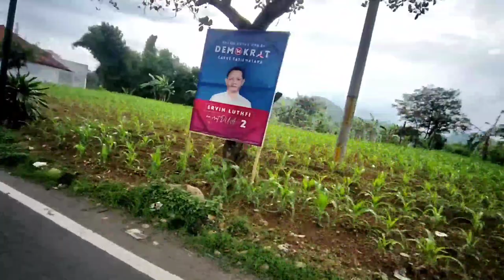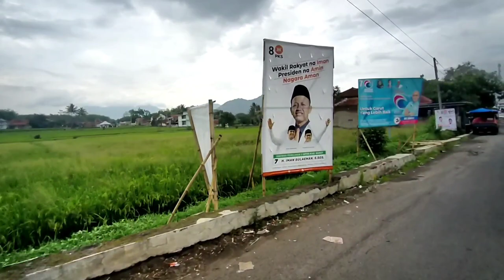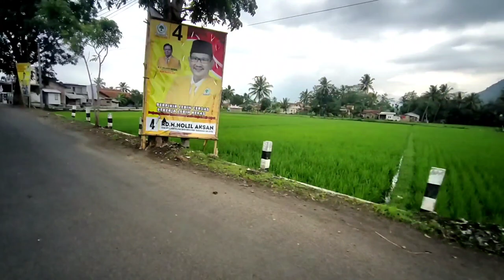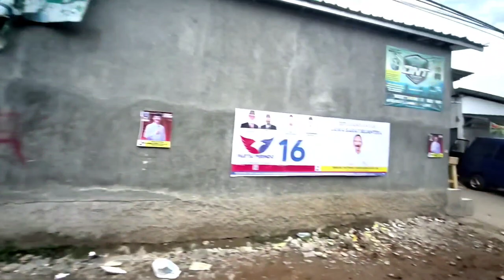KECAPI SULING SUNDA MERDU SAMBIL menikmati indahnya pemandangan di perjalanan Garut Utara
KECAPI SULING SUNDA MERDU SAMBIL menikmati indahnya pemandangan di perjalanan Garut Utara kecapi suling sunda merdu suasana pedesaan

suasana kampung terpencil

suasana seperti ini yang dirindukan

pedesaan garut selatan,pedesaan garut Utara,suasana kampung,rural life in indonesia,

📌desa yang indah dan sejuk berada di kampung Kubang pangeureunan Garut suasana nya damai sejahtera kampung Kubang desa pangeureunan berada di lereng bukit atau gunung yang sangat indah Desa ini seperti jaman bung Karno tahun 45an‼️suasana Desa seperti zaman dulu Kampung Kubang jika penasaran tonton video nya sampai selesai jangan lupa untuk like share komentar subscribe terimakasih..!! desa yang indah dan sejuk Pedesaan asri di Garut kampung Kubang pangeureunan

lokasi

📌kampung Poronggol~Desa Ciwangi
kec~balubur Limbangan ~kab Garut jawabarat Indonesia

suasana desa yang indah,
suasana desa yang indah dan sejuk,
menyusuri jalan desa yang indah suasana salamwates tv,
hujan di desa yang indah suasana pedesaan sangat indah,
suasana indah alam desa yang masih alami banget,
suasana pedesaan yang indah dan alami,
suasana alam pedesaan yang indah bagai surga dunia,
allah...wanita desa yang luar biasa dengan suasana persawahan yang indah,
desa yang indah,
kehidupan di desa yang damai,
indahnya desa yang tercinta,
suasana indah dan permai,
suasana alam pedesaan,
desa indah di eropa,
desa indah,
pemandangan indah di pedesaan sejuk dan damai,
suasana desa waktu hujan,
desa paling indah,
kampung indah,
suasana alam desa,
suasana kampung indah,
rumah di desa yang asri,
suasana alam pedesaan yang sangat indah sejuk dan menyenangkan,
suasana alam di perkampungan yang asri dan nyaman,
indah nya suasana di desa,
video alam pedesaan,
video kehidupan di desa,
video keindahan alam,
hidup di pedesaan yang indah,
hidup di desa yang damai suasana pedesaan,
indahnya suasana di desa,
alam pedesaan yang indah,
suasana alam perkampungan yang sejuk dan damai,
keindahan alam desa yang begitu menyejukkan,
suasana desa yang sejuk dan sunyi

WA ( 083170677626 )